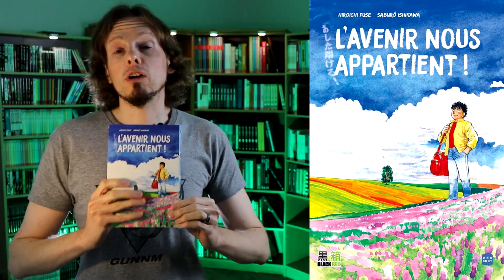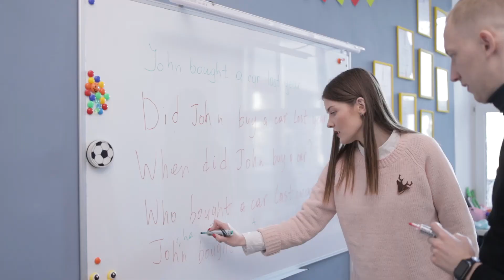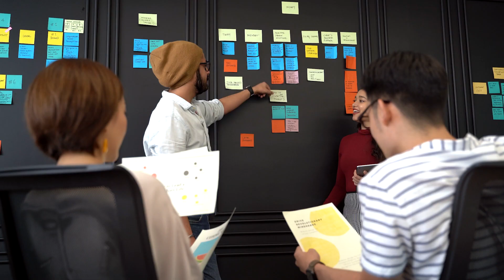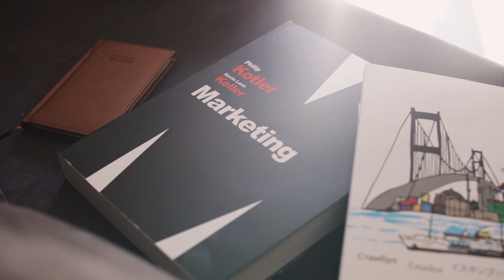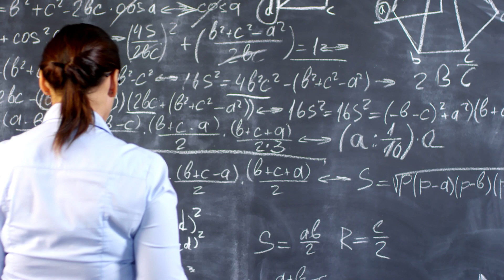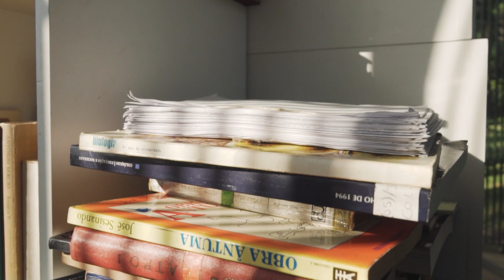Le prisme impitoyable de la réception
⚠️ N'oubliez pas d'activer les notifications si vous ne voulez pas rater mes prochaines vidéos :)